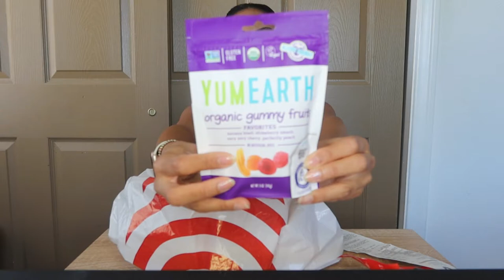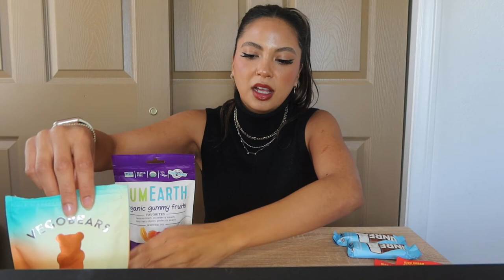VEGAN CANDY MUKBANG! | Happy Easter!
Happy Easter Sunday everyone!

I wanted to film an Easter themed video in some way, shape or form but I was stuck so I went to Target in hopes of getting some inspiration when I came across the candy aisle and surprisingly found a good amount of vegan candy so here we are now!

I hope you enjoy watching me try some new candy I’ve never tried before as well as some tried and true candies that never let me down!

I’m enjoying a nice, slow morning and I’ll probably throw on a Netflix show soon and then Sean and I plan to go to dinner at one of my favorite Italian vegan restaurants! I can’t wait!